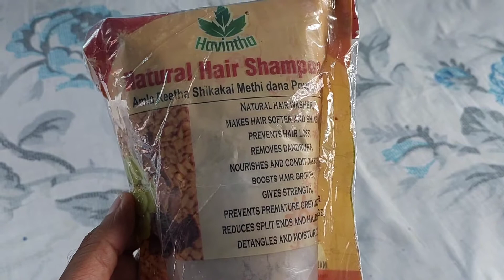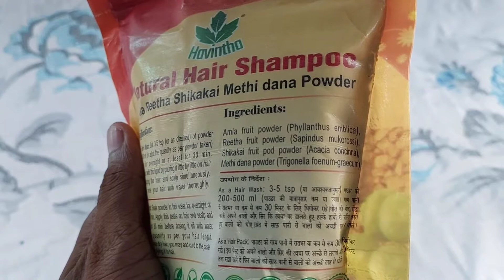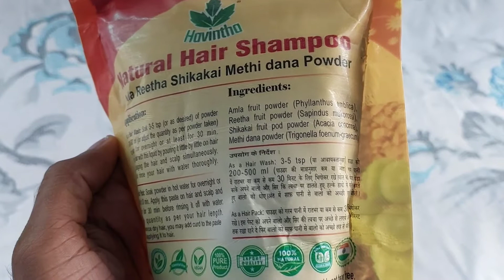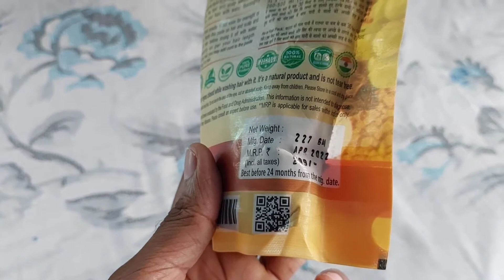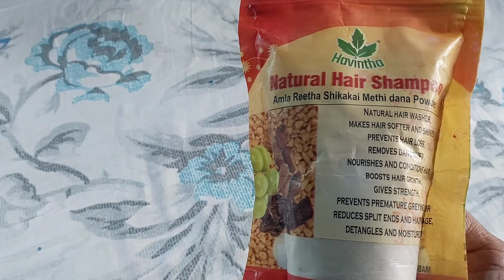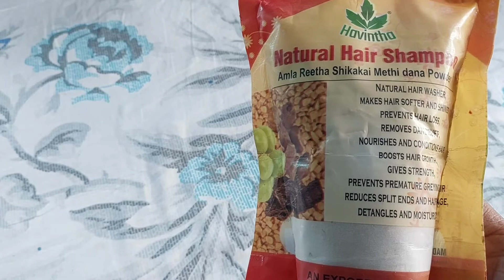Havintha Natural Shampoo review 🔥 🔥 No Preservatives No Added Colours Only 4 Herbal Ingredients